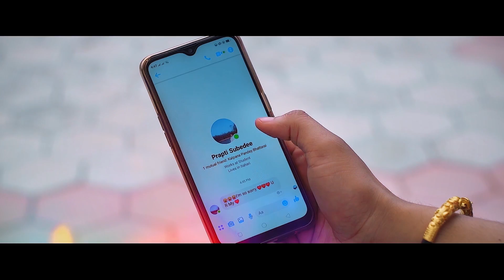Kehi Kura Bujheu - By Bhuwan Bastola - Official Music Video - Ft. Sovit, Prapti, Bhuwan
Kehi Kura Bujheu…
Lyrics/Singer: Bhuwan Bastola
Arranger/Mastering: Ranadeep Bhujel
Recording Studio:Purbancha D.R. Studio
Producer: Sovit Ghimire
Artist: Sovit, Prapti, Bhuwan
Cinematography: Dinesh Rai (Subin)
MUA: Som Magarati/Krishna Subedi
Edit: Basanta Rai
Direction/Coloring: Shir Kumar Sampang